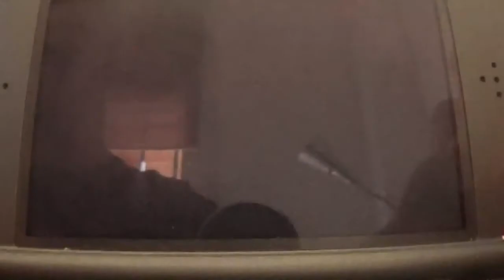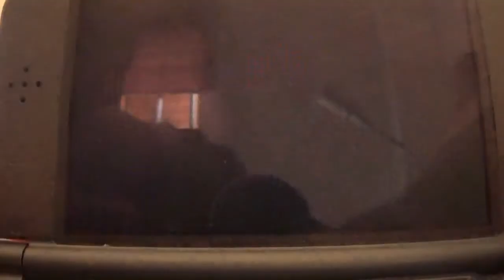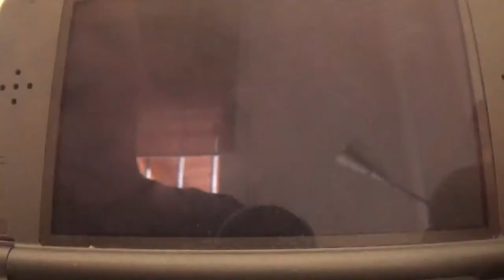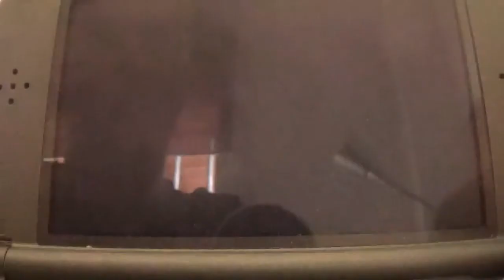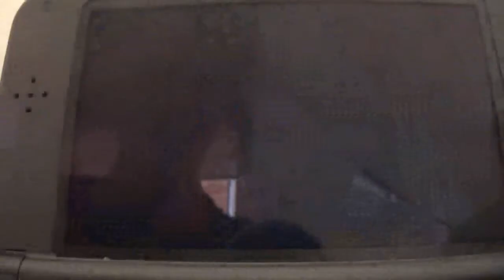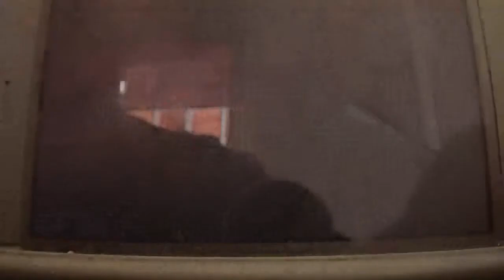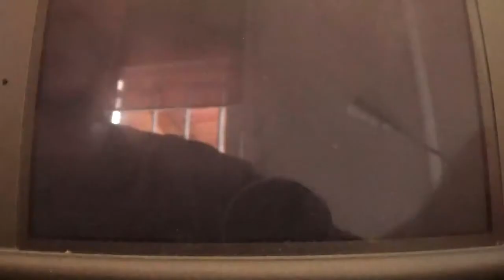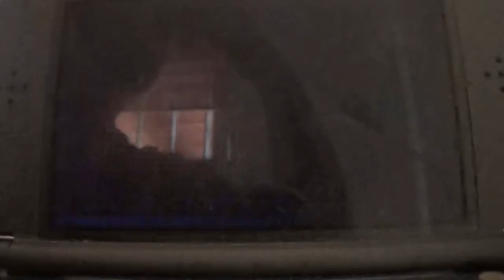Go! Go! Kokopolo 3D (3DS) Narrado en Español 8ª parte: Fabricando impactos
En esta entrega, superamos el Mundo H de Tatsumo. Esta vez el escenario es una fábrica donde el jefe nos obliga a jugar con la cabeza y sus cabezas para hacerlo arder. Solo quedan dos mundos por acabar.